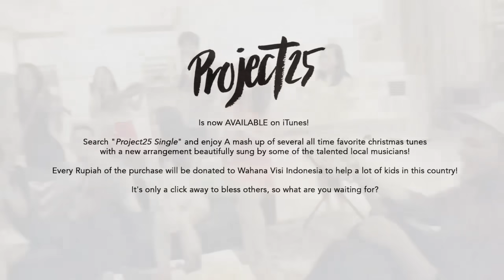PROJECT25: CHRISTMAS PROJECT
Search "Project25 Single" and enjoy A mash up of several all time favorite christmas tunes with a new arrangement beautifully sang by some of the talented local musicians!

Every Rupiah of the purchase will be donated to @wahanavisi_id Wahana Visi Indonesia to help a lot of kids in this country!

It's only a click away to bless others, so what are you waiting for?

Arranger | Producer | ukulele | Vocal : Gihon Lohanda
Mixing and mastering | Programming | Guitar : Yehuda Manusama
Recording engineer : Ucup (Gita Karunia Media)
Bass : Ronald Steven
Keyboard : Yoanne
Strings : Kezia | Icah | Reynard | Rachman

Video/Photo :
Videographer : Agustinus Lee Martin
Photographer : Lius Yansen
Video Behind the scene : Vedro

Vocalists :
Umbu Kaborang | Guntur Simbolon | Sidney Mohede | Sara Excellent | Rachel Sutanto | Dhemy Larasati

Crew :
THX to Albert Halim | Jimmy Omie | Yvonne Atmadjaja | Meliana Christin | Ioor Studio Team : Nydia,Jane and Robert

Wardrobe :
THX to The Original Finch and Look Boutique Store

Make Up :
THX to Yolanda, Suzan Natanael and Vero

Props :
THX to Insight unlimited and Ncore

THX to INSIDE ( search "Project25 single" )